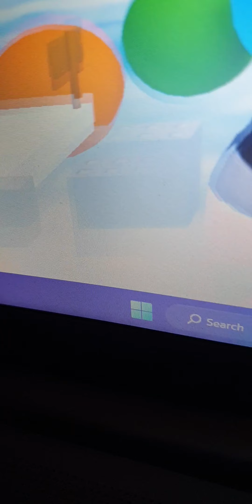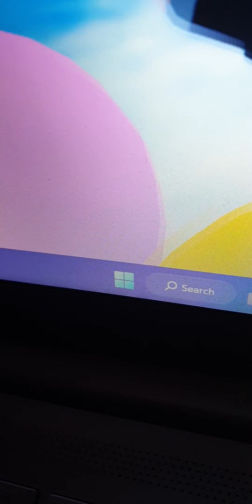I Played Roblox Pet Simulator 99 For The First time in March 2024.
Hello My XxBlossomFans,And My Roblox Youtubers And My Favourite Tiktokers.And In This Video,I Divide Into Various Roblox Games Including Simulators,Vehicle Legends,And Challenging Obbies!Join Me,XxBlossomFans,As I Showcase My Gaming Skills And Bring You Along For the Adventure.And Also Don't Forget To Smash Like And Subscribe To Get 10Likes And Subscribe And Also Follow My Tiktok Account XxBlossomPlays.For Even More Content.Let's Reach 10Likes And Subscribers❤Together
!And Thank You For Your Support,My XxBlossomFans!And I'll Upload My Next Video.Goodbye For Now My XxBlossomFans😰👋.